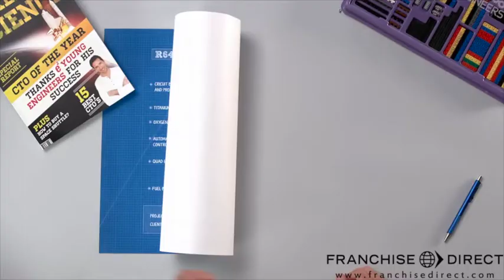e2 Young Engineers Teaching Programs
e² Young Engineers has developed a simple and straightforward approach to an education business that is easy to learn. Details